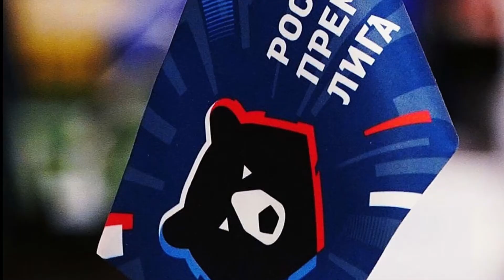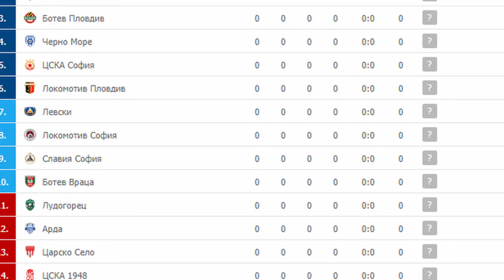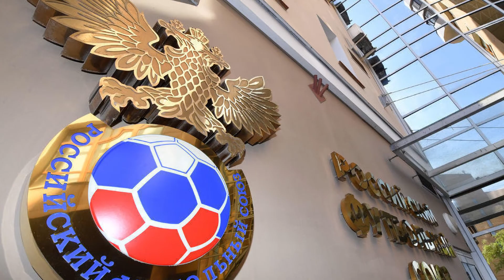Конфликт Интересов! Реформы: За или против! | Революция в Российском футболе? Hypercube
Это конфликт интересов! В данном ролике мы берём спорную ситуацию, взвешиваем все за и против, и на этой основе делаем свои выводы, а ваше право с нами согласиться или нет!
Большое всем за внимание!